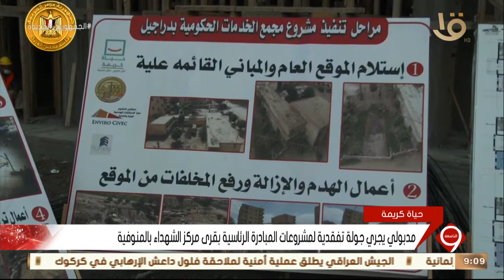نشرة التاسعة | مدبولي يجري جولة تفقدية لمشروعات المبادرة الرئاسية بقرى مركز الشهداء بالمنوفية